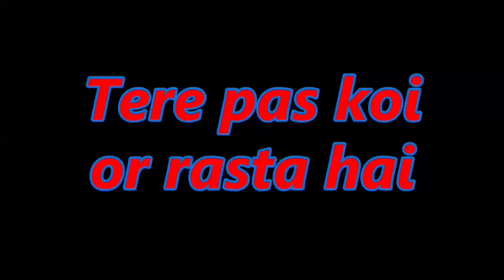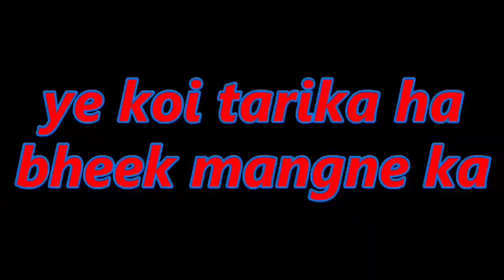no copyright 15 + memes video clips | no copyright popular memes in india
no copyright memes video clips
no copyright popular memes

no copyright memes video clips kaise download kare
no copyright memes download
no copyright memes funny
no copyright memes music
no copyright memes video clips kaha se download kare
no copyright video clips